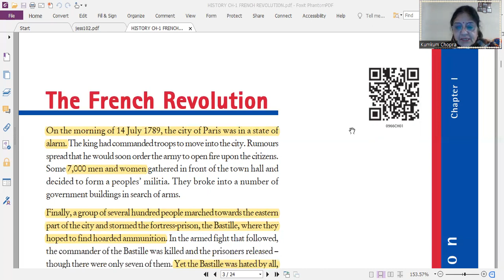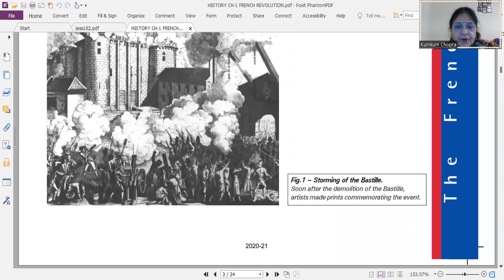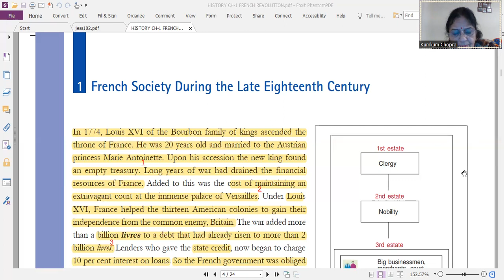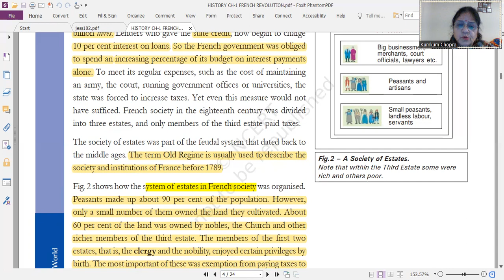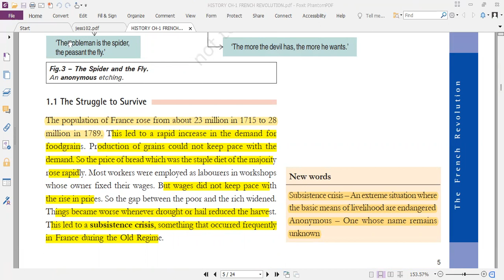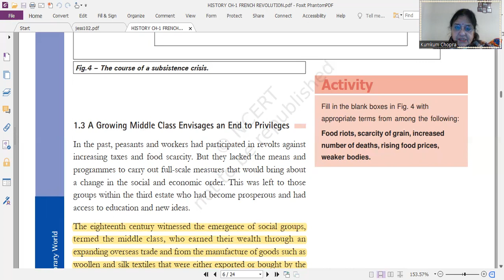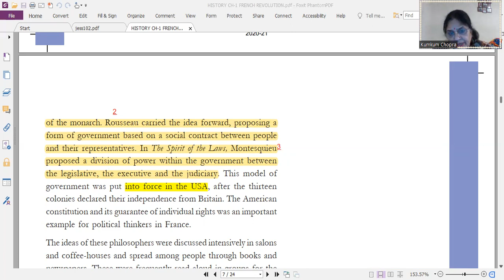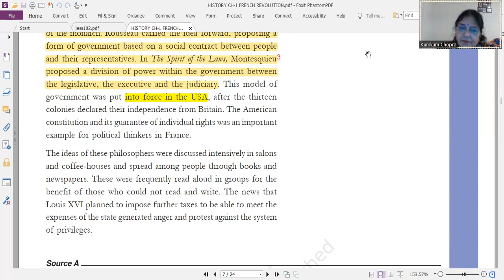CLASS 9TH HISTORY FRENCH REVOLUTION [PART 1]